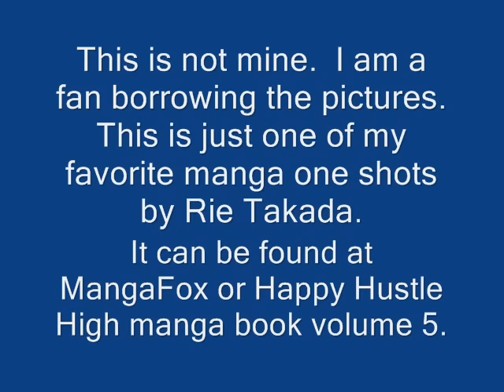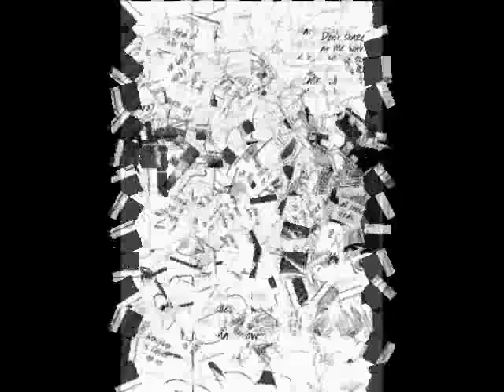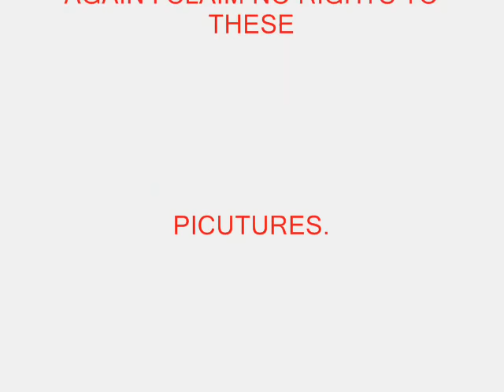ANYTHING GOES ONE SHOT MANGA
This is Anything Goes  one shot manga.  It is by Rie Takada.  It is one of my favorite ones.  It can be found at Manga Fox or if you are like me and have Punch volume 3 it can be found there. I claim no rights to any of this material.  All this is owned by the creator and anyone else involved.